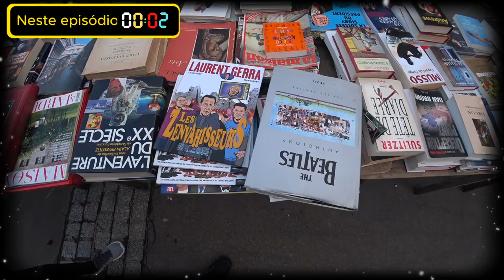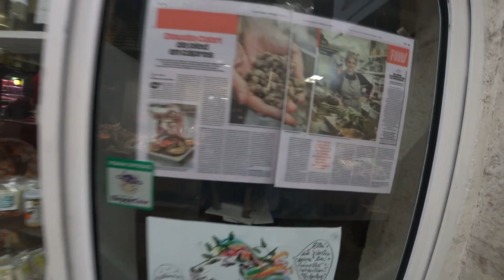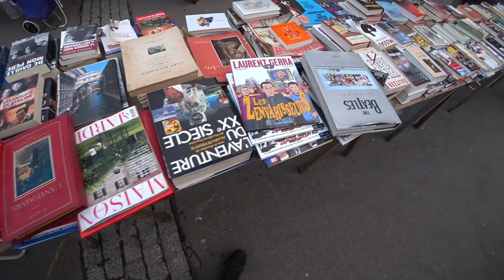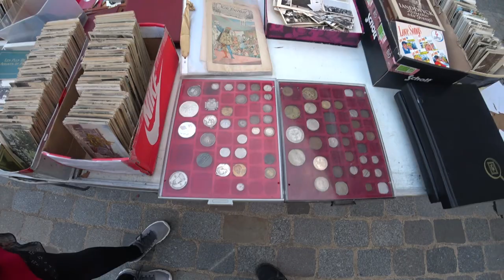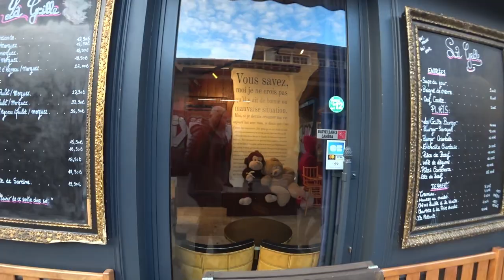🌞🍒 Explorando Aligre: Mercado e Feira | Paris, França 🇫🇷 | EP 249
🌟 Explorámos o vibrante Marché d'Aligre em Paris! Desde o mercado coberto Marché Beauvau até à animada feira ao ar livre, descobrimos sabores incríveis e cultura local. 🍷🧀 Junte-se a nós nesta aventura colorida e multicultural! 🎥🌍
╰➤ 🌍 *Para seguir nosso itinerário, confira o MAPA DOS LOCAIS VISITADOS: * 🗺️📍:
► 00:54 ◀ Feira e o mercado Aligre
► 01:27 ◀ Mercado da Alegria
► 05:03 ◀ Frutas e Legumes
► 11:52 ◀ Barraquinhas de brechós e antiguidades
► 22:25 ◀ Despedida 👋
[📽️] 23:36 ◀ Amostra dos Próximos Episódios de Paris
[🎬] 25:51 ◀ Trailer
╰➤ 🌄  *ASSISTA A OUTRA SÉRIE DE VIAGENS* ▼